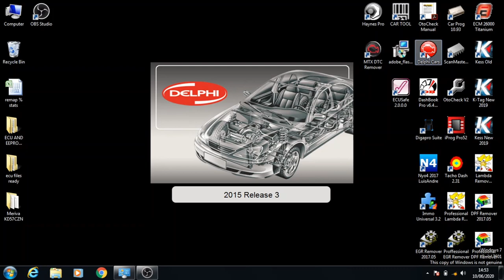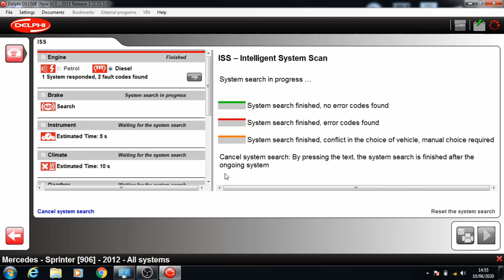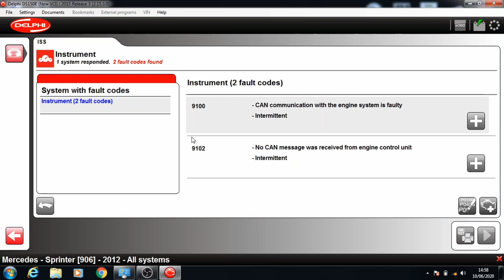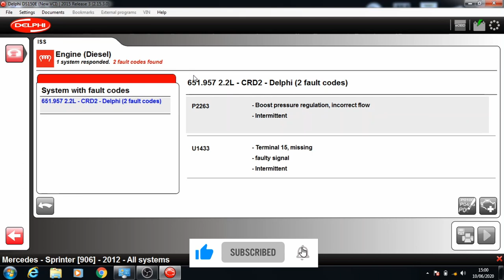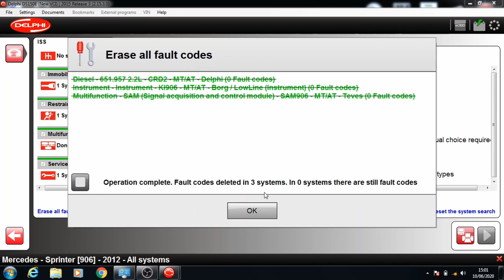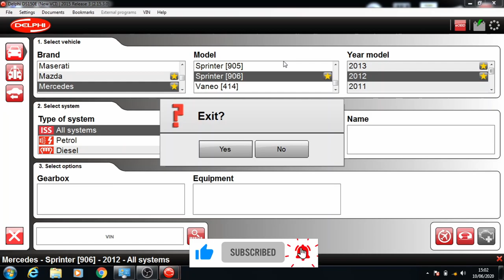how to operate Delphi AutoCom Diagostic Software to Diagnose Mercedes Sprinter w906 2012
in this video we have mercedes sprinter w906 on 2012, the tutorial is about how to operate diagnostic computer and how to find or delete DTC fault codes from memory of ECU or engine control Unit, Please watch full video to understand the Delphi Software. it will be similar method to check in other computers like Autel, brainbee obd star, snapon snap on, ELM327 mobile or pc software, Ancel, Launch, autocom cdp+ pro, x431, automotic technology, or any other professional device or software on windows or android or iphone imac os, via obd obdii obd2 diag diagnostic port,